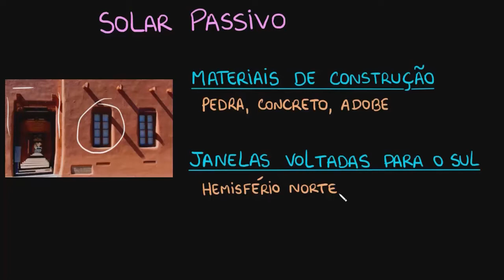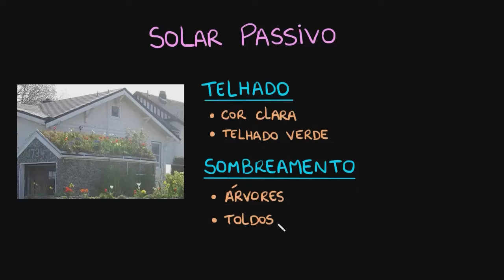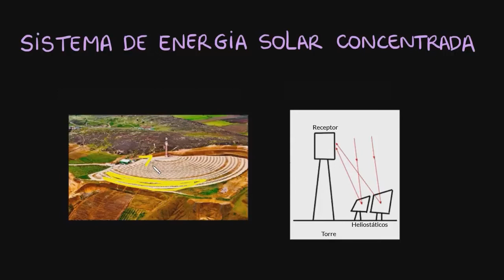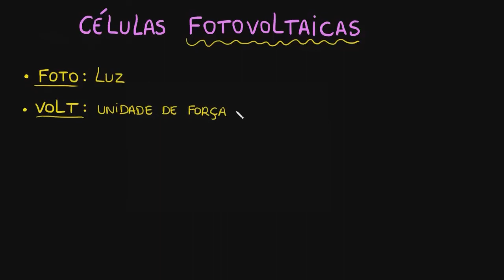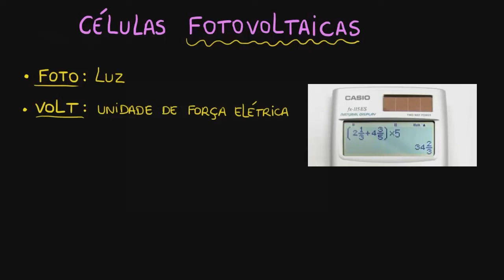Energia solar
Sistemas passivos de energia solar absorvem o calor diretamente do sol, sem usar equipamentos mecânicos nem elétricos, e a energia não pode ser coletada ou armazenada. Sistemas ativos de energia solar usam a energia solar para aquecer um líquido por meio de equipamentos mecânicos e elétricos para coletar e armazenar a energia capturada do sol. Células solares fotovoltaicas capturam a energia da luz solar e a transformam diretamente em energia elétrica. Seu uso é limitado pela disponibilidade de luz solar.